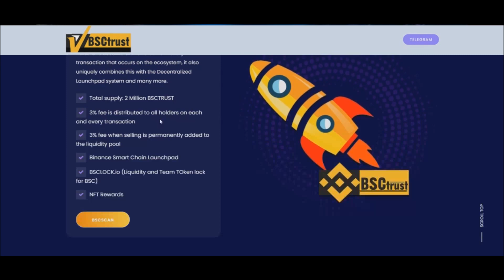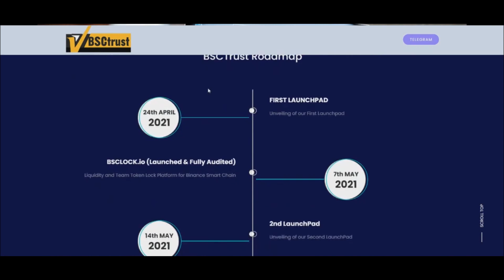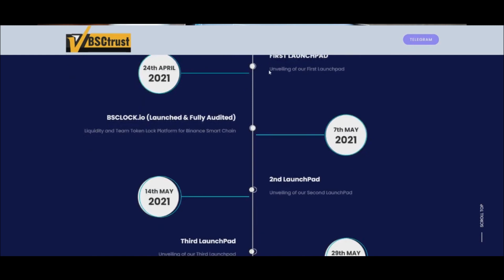BSCTRUST | Децентрализованная панель запуска на Binance Smart Chain | ОБЗОР Часть 2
Author - Vladique

Wallet: 0xEa2e08dc5ae9fB5b16eCd8Bc61265B384b10EF92